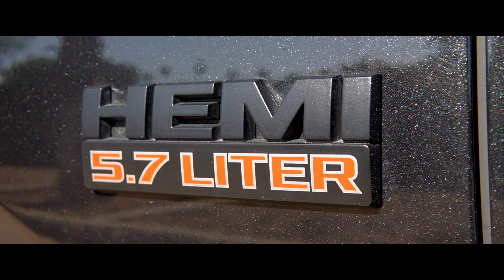Lowered Blacked Out Ram 4 door! 4x4 4/7 drop on 20s (LA TROKITA - ESLABON ARMADO)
EVERY $10 SPENT = 1 ENTRY TO WIN A 2000 CHEVY SILVERADO SINGLE CAB!

Thank you all for the continuous support!

PURCHASE TIRE INFLATOR HERE! GREAT PRODUCT!